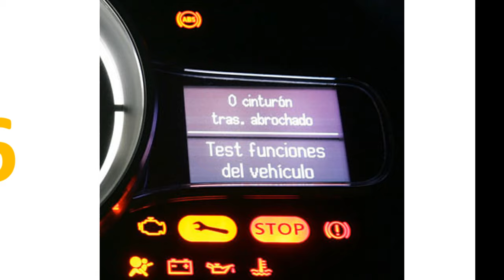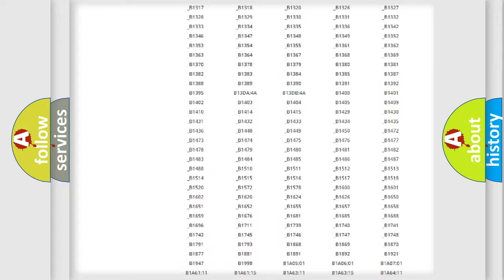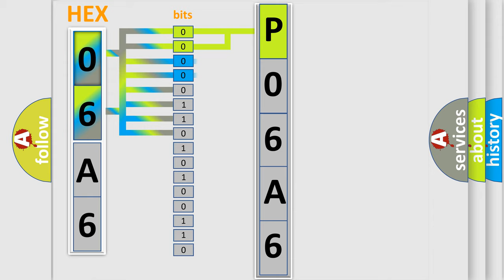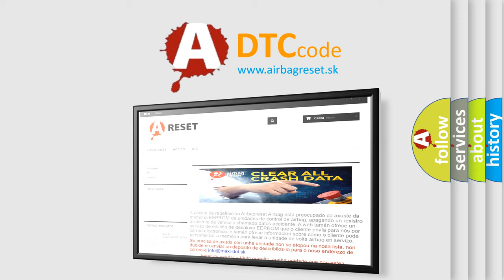DTC Ford P06A6 Short Explanation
Contents:
0:21 Basic DTC analysis according to OBD2 protocol standard.
1:48 Insight into programming
2:58 A diagnostically understandable description of the Diagnostic Trouble Code
3:05 Basic error definition

Make:
Ford
Code:
P06A6
Definition:
Delivered Torque Signal Malfunction
Description: